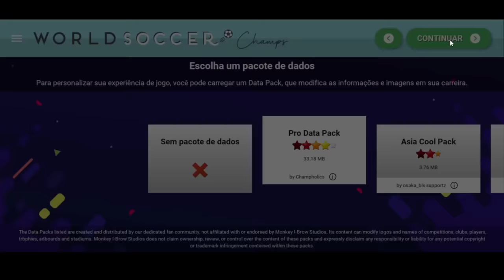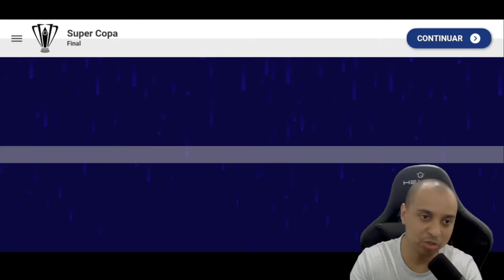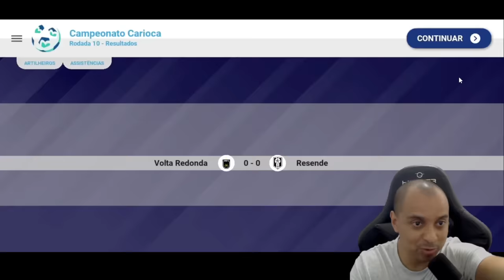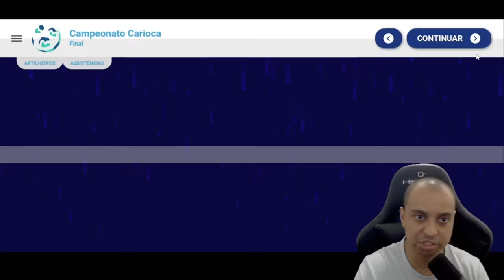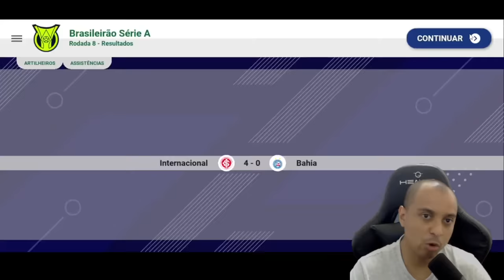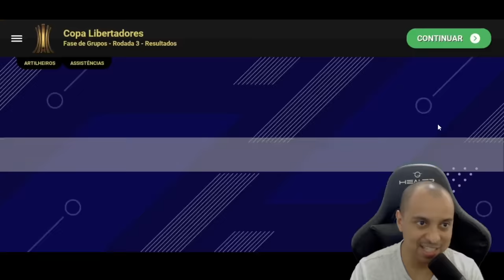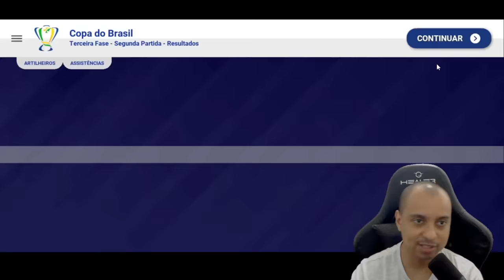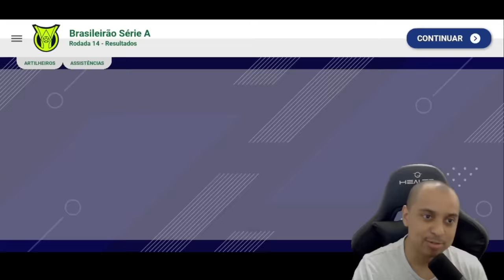JOGADOR BRASILEIRÃO MELHOR DO MUNDO ?? | WORLD SOCCER CHAMPS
É possivel um  jogador do brasileirão ser eleito o melhor do mundo ?? esse vai ser o objetivo dessa mini série aqui no world soccer champs

🎮 Melhor gamepad para jogar futebol no celular: